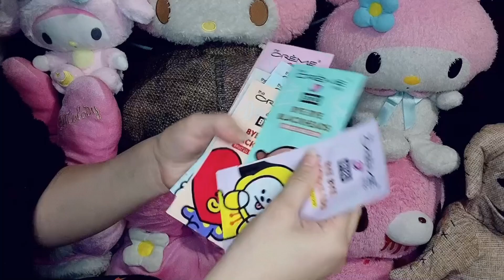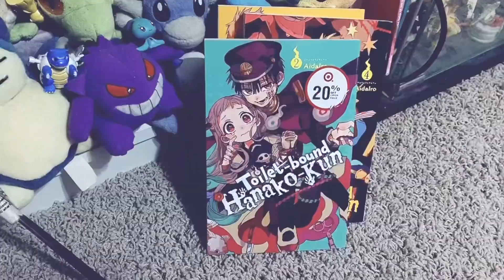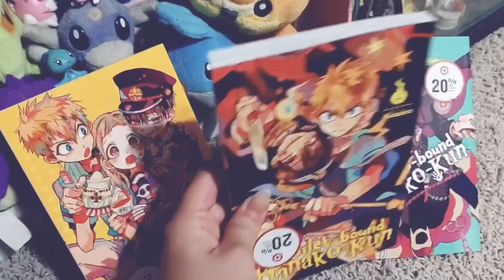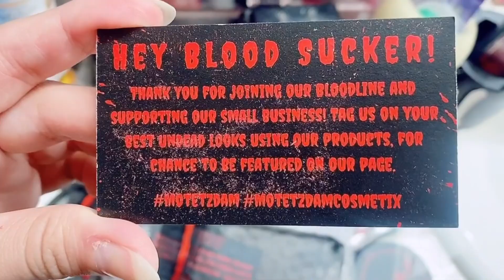Black Friday Online Sales~ Killstar, Hot Topic, The Crème Shop, Spooky Makeup & More!!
These are some of the rest of the amazing finds and deals I got for Black Friday. All the online stuff that I’ve been getting throughout the week.

My cosplay page!
Summer Semi Annual Sale is HERE! I found some super cool and delicious smelling items. I am going to smell great!

Code: Ladymeilin

Code:LADYMEILIN4

Code: ZFCZXW

Code: Grace

Code: Ladymeilin